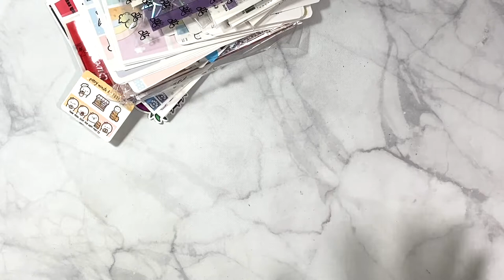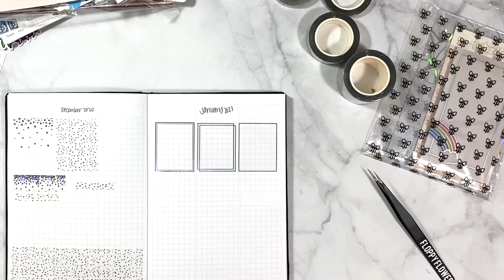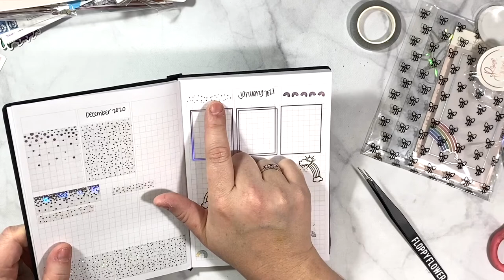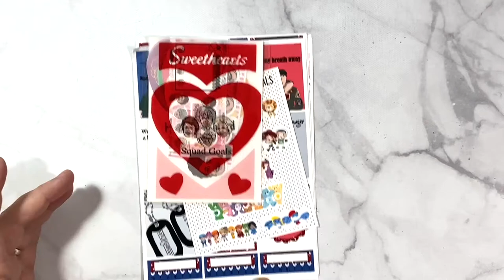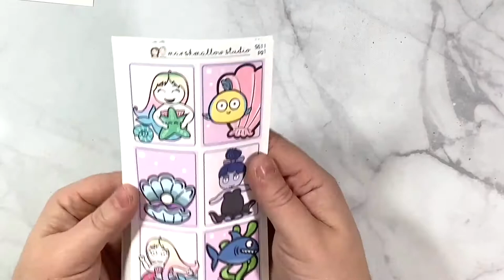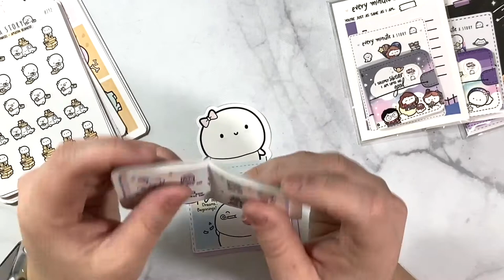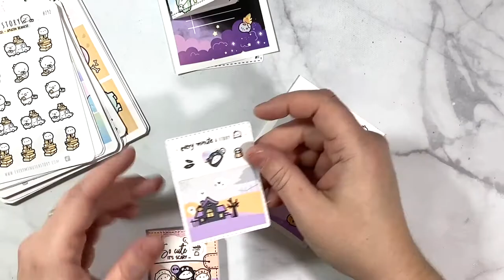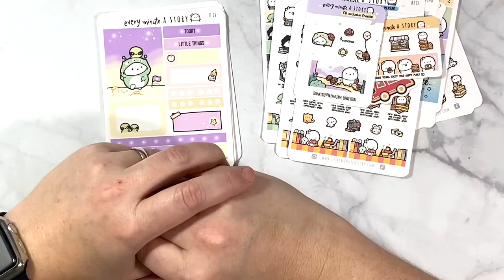January 2021 Sticker Haul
*** ITEMS I USE IN EVERY VIDEO ***

Pen: Papermate Inkjoy or Sharpie S-Gel

Whiteout: Tombow

*** CODES ***

SHOPS MENTIONED OR USED